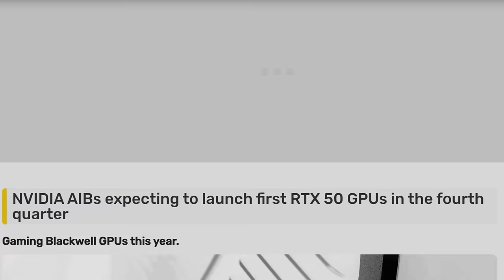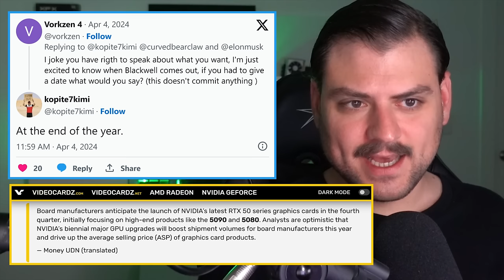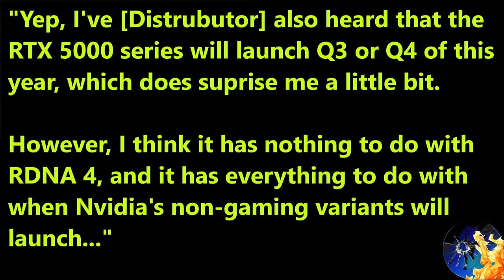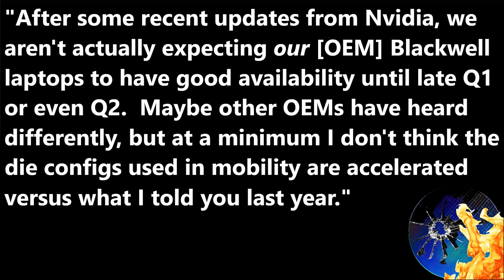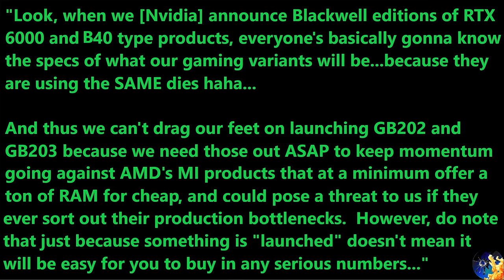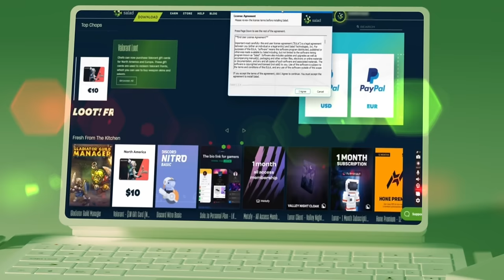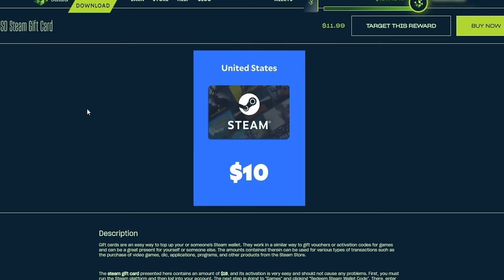RTX 5090 & 5080 Launch Update: Is Nvidia RUSHING Blackwell due to AMD MI350X?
I leak new details about Nvidia’s upcoming RTX 5000 series and AMD MI350X.

0:00 Blackwell was always going to launch 2024
1:59 RTX 5090 & 5080 Release Date Leak
7:12 The 5080 is likely to be announced at Computex...does it matter?
11:21 Why the MI350X may actually be a threat to Nvidia…
14:58 AMD RDNA 4 Whispers

2021 Video Intro by Tom & abstractrealism on the MLID Discord